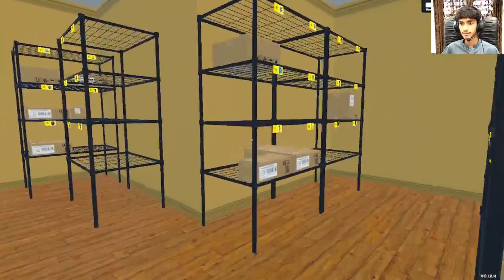Purchased a new section for my Super Store and much more ! | Super market simulator Ep7